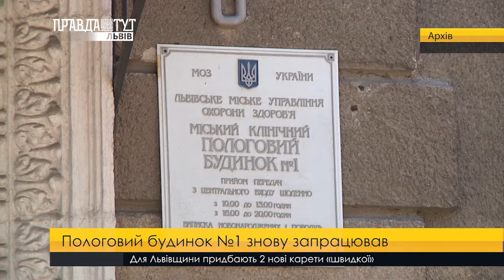Пологовий будинок №1 знову запрацював. ПравдаТУТ Львів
Ласкаво просимо породіль. Міський клінічний пологовий будинок №1, що на вулиці Мечникова, відчинив свої двері для майбутніх матерів. Там вже завершили планову профілактичну дезінфекцію, тому медзаклад відновив свою роботу. Тепер же на дезінфекцію та проведення окремих ремонтних робіт закрили пологове відділення 3-ої міської клінічної лікарні, що на вулиці Раппопорта.